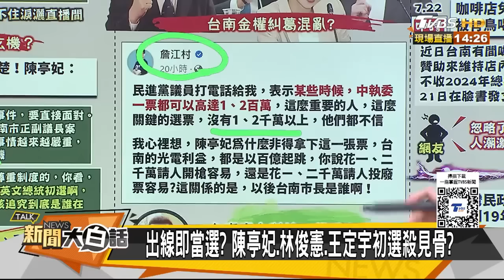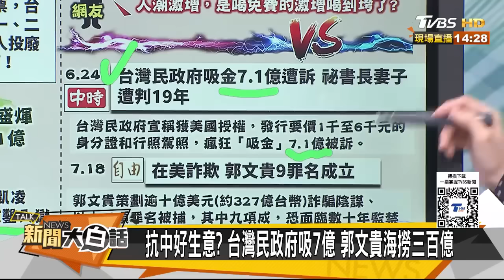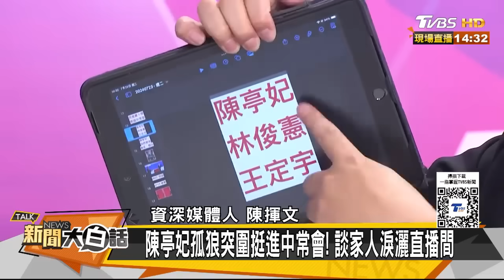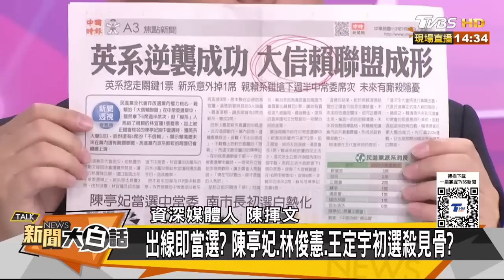陳亭妃突然爆哭賴清德欺負? 搶台南市長關鍵廢票兩千萬? 新聞大白話 20240723